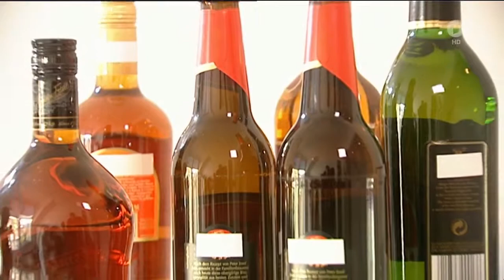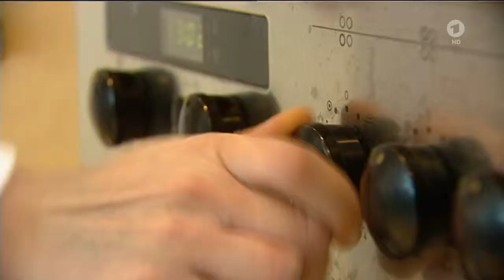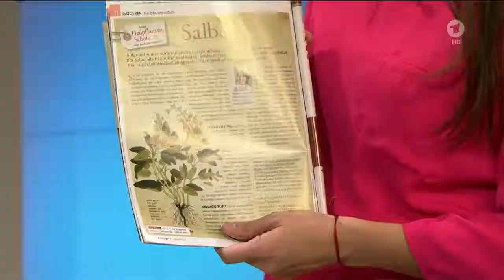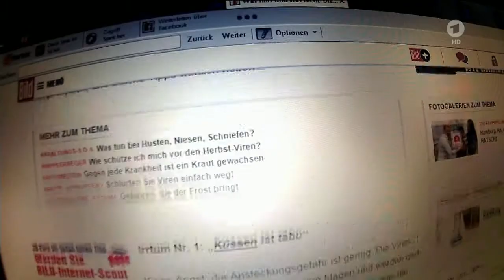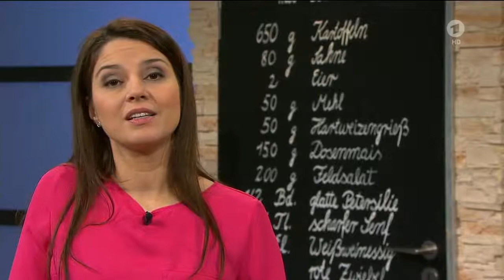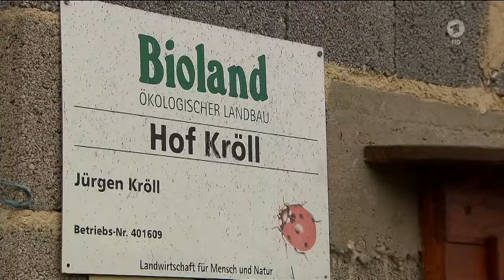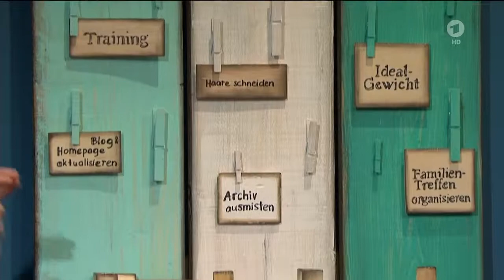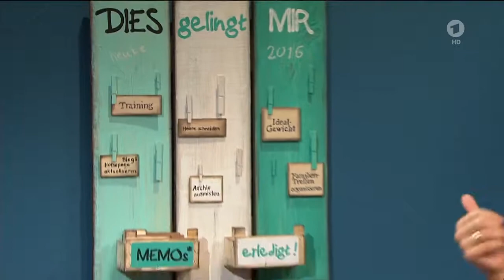0:52 Tipps gegen Erkältung (07.01.2016 ARD-Buffet)